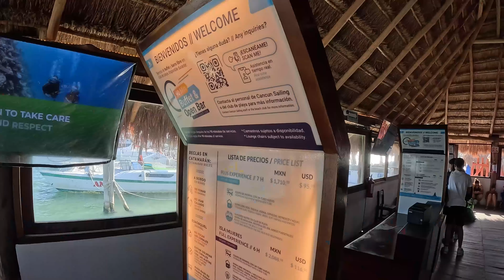На этот ОСТРОВ ЖЕНЩИН заманивают туристов и спаивают текилой. МЕКСИКА, КАНКУН 2024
💸 Поддержать финансово:
На карту (ПЕРЕВОДЫ ИЗ РОССИИ): 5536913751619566
💸 Номер международной карты VISA (ПЕРЕВОДЫ НЕ ИЗ РОССИИ):
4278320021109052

Таймкоды:
00:00 - Мы в Канкуне
00:38 - Покупаем тур на остров Isla Mujeres
00:50 - Ждем очередь в порт
02:10 - Мы на катере
03:48 - Снорклинг
05:05 - Фотоссесия на катере
05:53 - Остров Женщин
07:28 - Чем кормят на ланч?
10:15 - Пляж на острове Женщин
11:18 - Акула плюнула в ребенка
12:04 - Отдых на катере
13:11 - Дегустация текилы
16:55 - Аренда гольфкара
18:22 - Пляжная зона Playa Norte
19:25 - На автобусе едем до мыса
20:19 - Как выглядит мыс?
22:33 - Впечатления об острове женщин
23:30 - Возвращаемся на катер
25:40 - Понравилась ли нам экскурсия?
26:40 - Продолжение следует...